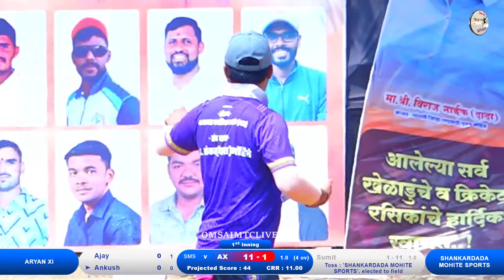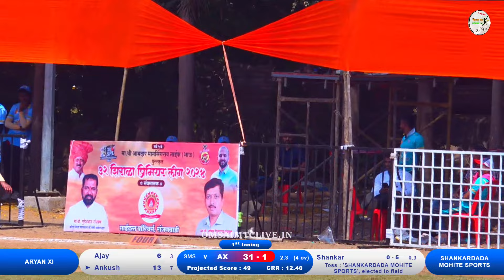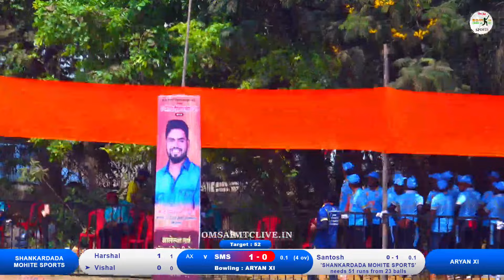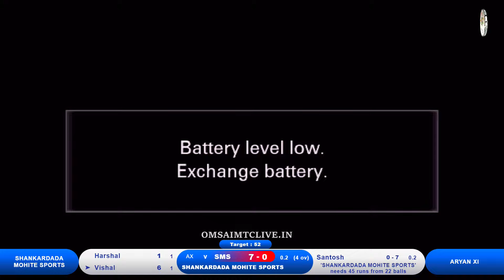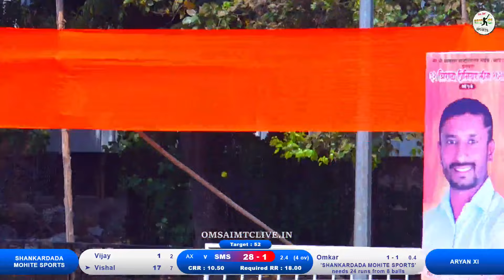ARYAN XI VS SHANKARDADA MOHITE SPORTS MATCH AT,🛑३२ शिराळा प्रीमियर लीग २०२४